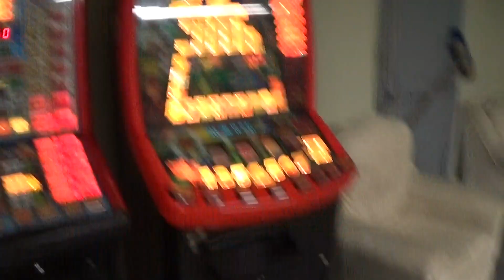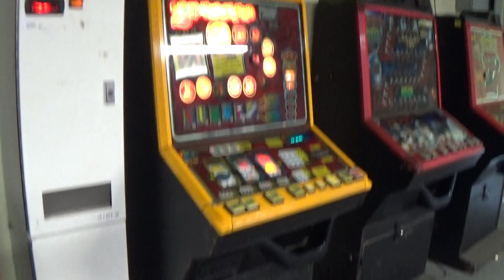The Cabin Games Room Update 29/8/2021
the machines are turned on this morning